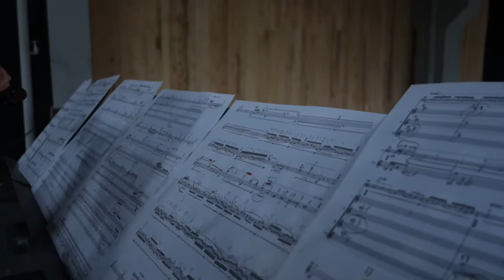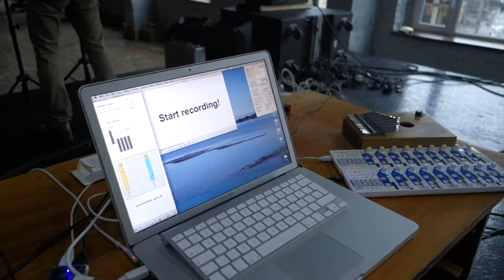Karlheinz Essl: absence (1996) for violin solo, performed by Andrii Pavlov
Andrii Pavlov performing Karlheinz Essl's violin solo "absence" in Kiev (UA) on 19 Nov 2016. Video recorded during the dress rehearsal of the EM-VISIA Festival at Plivka.